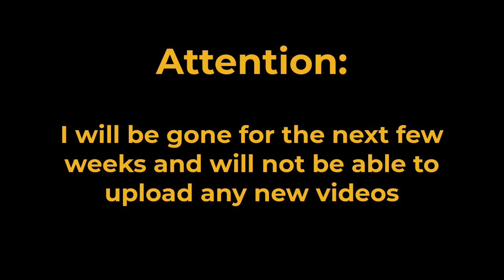How to Grow a Tree - LEGO Stop-Motion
This is my first LEGO Ideas project, please support it so it can become an official LEGO set!!

This video outlines how to grow the perfect tree- just don't let the birds get to it! I hope you enjoy this short stop-motion :D

Don't forget to turn on notifications for full benefit!